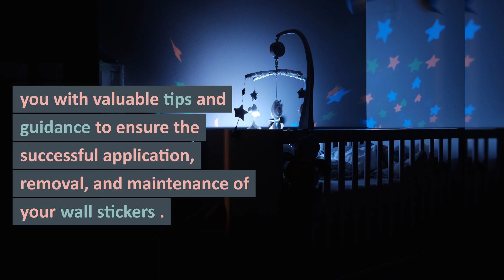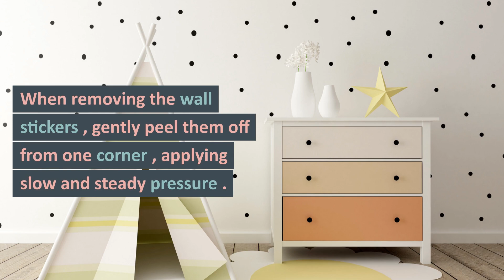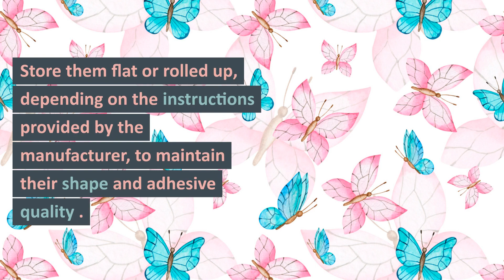The Ultimate Wall Sticker Guide: How to Apply and Remove Like a Pro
Proper application and removal techniques are essential for a seamless and hassle-free experience with wall stickers.

In this video, we will provide you with valuable tips and guidance to ensure the successful application, removal, and maintenance of your wall stickers.

Here are some essential tips:

#1 Preparation

Before applying wall stickers, ensure the surface is clean, dry, and free from dust or grease.

Smooth surfaces such as painted walls, glass, or smooth wood work best.

Avoid applying stickers on textured surfaces or wallpapers, as they may not adhere properly.

#2 Application

Follow the manufacturer's instructions for application carefully.

Start by gently peeling off a corner of the sticker and gradually smooth it onto the desired surface, using a credit card or a soft cloth to remove any air bubbles.

Take your time to ensure proper alignment and smooth application, especially for larger stickers or mural-style designs.

#3 Removal

When removing the wall stickers, gently peel them off from one corner, applying slow and steady pressure.

If any adhesive residue remains, use a mild soapy solution or adhesive remover specifically designed for wall decals.

Take caution not to damage the underlying surface while removing the stickers.

To extend the lifespan of your wall stickers, proper maintenance is crucial. Here are some tips to ensure their longevity:

#4 Regular Cleaning

Clean the wall stickers periodically using a soft, damp cloth to remove dust and dirt.

Avoid using harsh chemicals or abrasive materials that may damage the stickers or the wall surface.

Regular cleaning keeps the stickers looking fresh and vibrant.

#5 Avoid Direct Sunlight

Direct sunlight exposure can cause the colours of wall stickers to fade over time.

Consider placing curtains or blinds to protect the stickers from prolonged sunlight exposure, especially if they are positioned near windows.

#6 Store Them Carefully

If you plan to change the wall stickers or store them for future use, make sure to keep them in a cool, dry place, away from extreme temperatures or moisture.

Store them flat or rolled up, depending on the instructions provided by the manufacturer, to maintain their shape and adhesive quality.

We hope these tips have helped ensure a smooth and enjoyable experience with your wall stickers.

Remember to prepare the surface carefully, follow the application instructions, and ensure proper alignment.

When it's time to remove the stickers, use gentle pressure and adhesive removers if needed.

Lastly, maintain their longevity by regular cleaning and avoiding direct sunlight.

Now you're ready to transform your space with confidence.

Happy decorating!